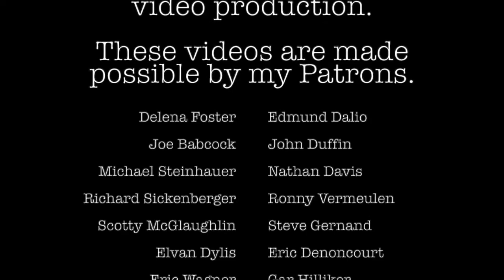Heart of Glass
Video Covered By Jadyn Rylee